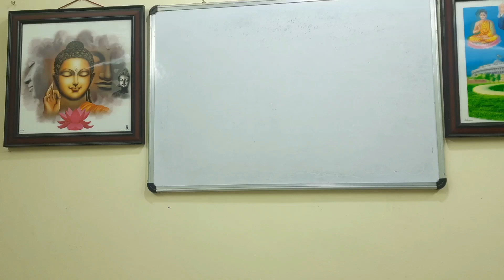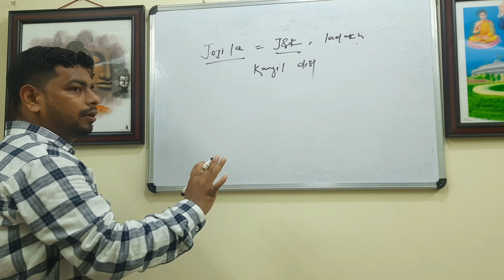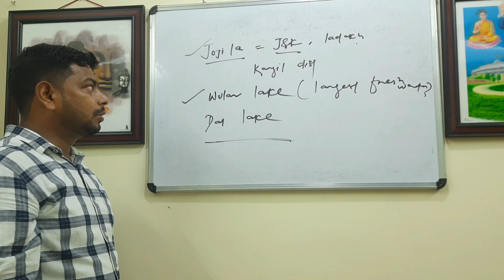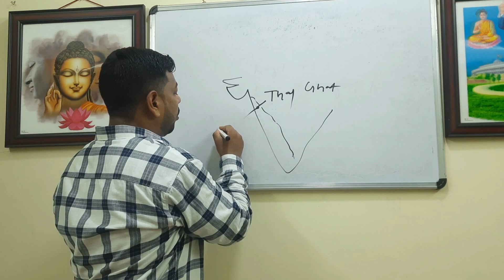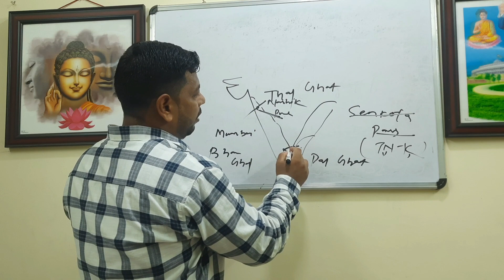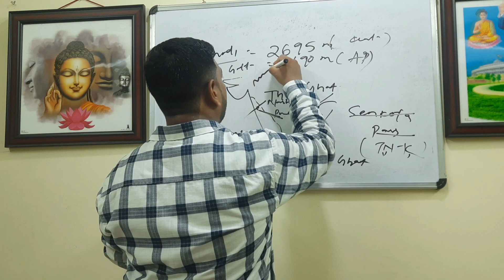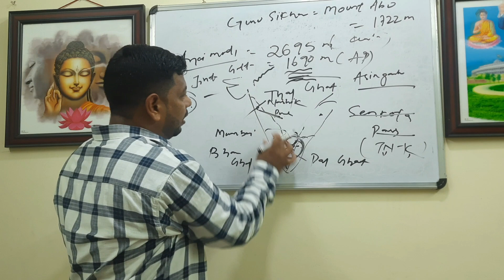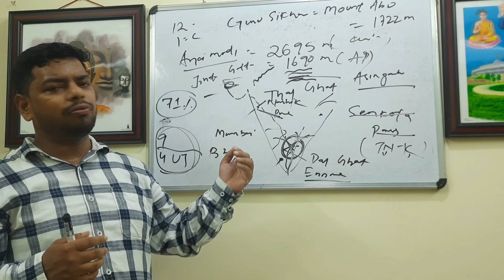Geographical facts and places , passes of india ,coastline of india, Important peaks of india